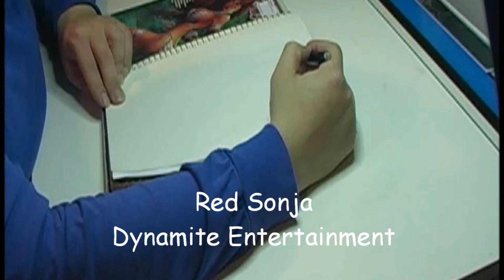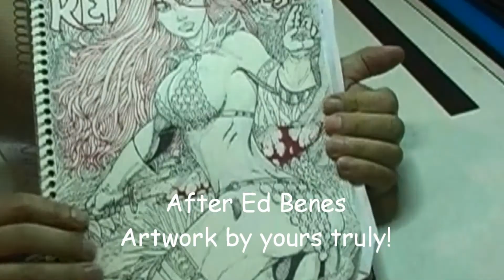Red Sonja #2 + MP3 FREE to download at Patreon!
Character at Dynamite Entertainment
After Ed Benes

Created for redhead named Erin!

After about a decade long hiatus, I'm recreating covers of my favorite comics! Follow me as I upload more & get better with time at my craft! Will queue up requests too, please message me! Thanks & stay safe!!...

Want to see more videos not yet posted here, download MP3 or get an art print, go to: